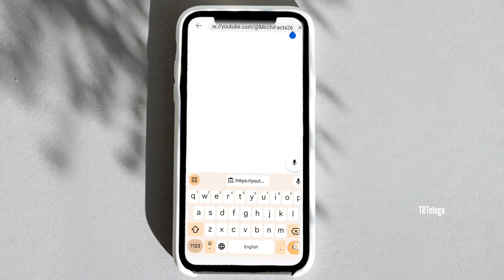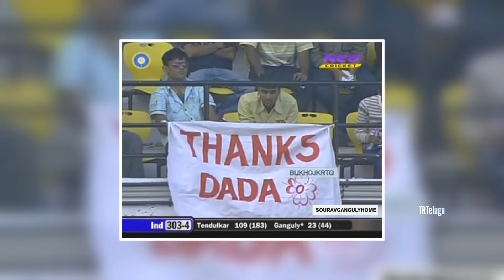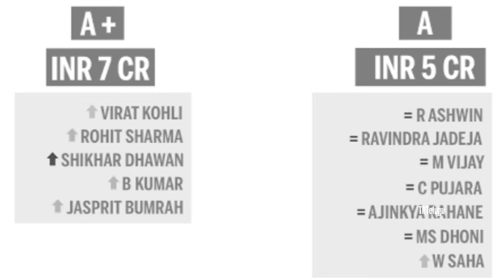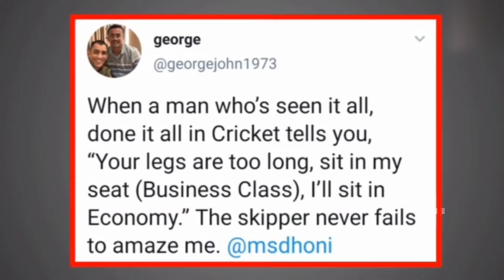10 Moments When Dhoni Sacrificed Himself For Team | Tribute To MS Dhoni | MS Dhoni Emotional Video